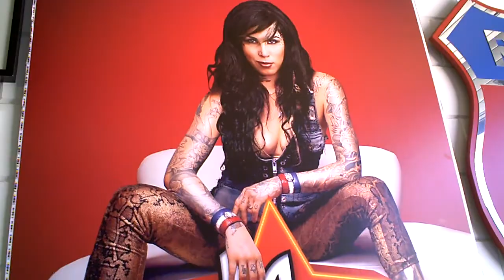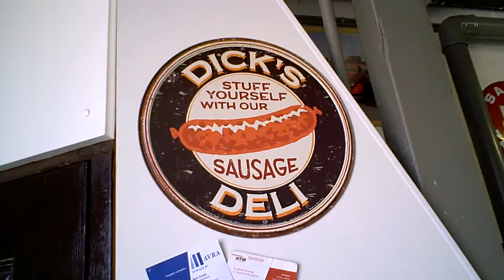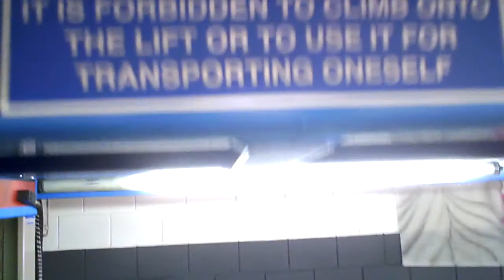USA CARS + HOT ROD friends part 6 orange ROD The Hague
the nice orange rod  ( YES there are 2 different ones in my vids !! ) has a clunck somewhere underneath , so lets check it !! looks very shiny !